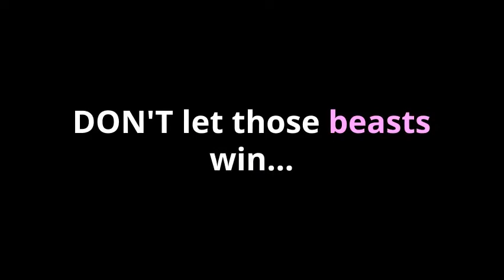Speak up against violence on Women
The only person in the world who can defend you best is you. Speak up! (The World Health Organization estimates that one in three or 35 percent of women worldwide have experienced physical or sexual intimate partner violence or non-partner sexual violence in their lifetime. )